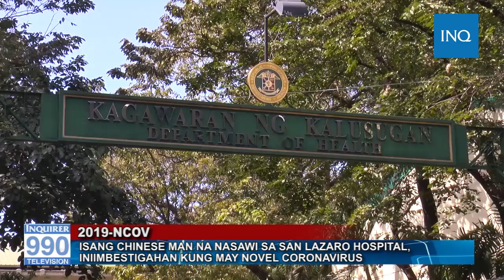HIV o 2019-nCoV | Jong Manlapaz